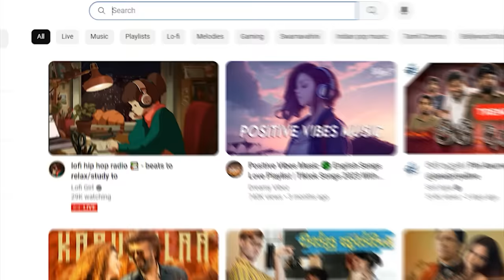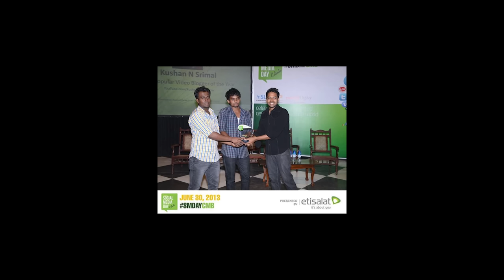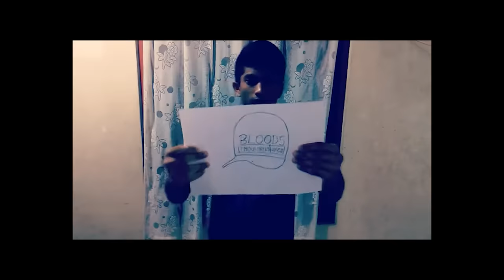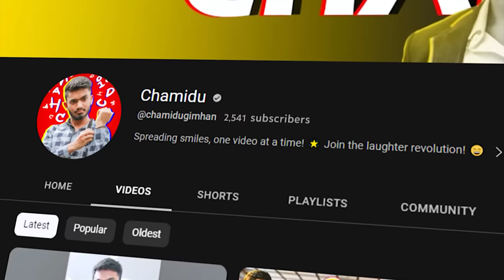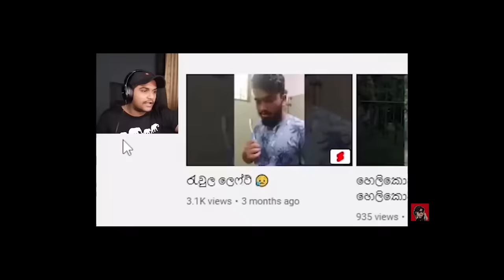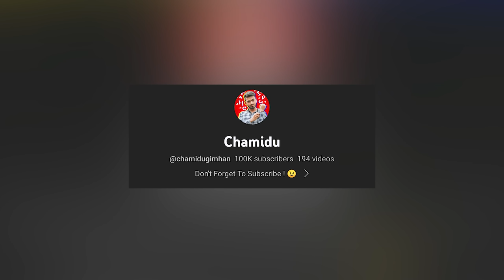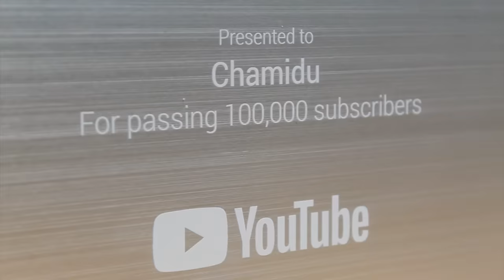මගෙ උන් 😁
මේ Playbutton එක මට ලැබුනේ ඔයාලා නිසා. ලක්ශවාරයක් ස්තුතියි මෙච්චර කාලයක් මාත් එක්ක ඉදලා මගෙ විඩියොස් බලලා මට දිපු සහයොගයට ❤️. ඉස්සරහටත් සුපිරි වැඩ ටිකක් එන්න තියෙ 😉